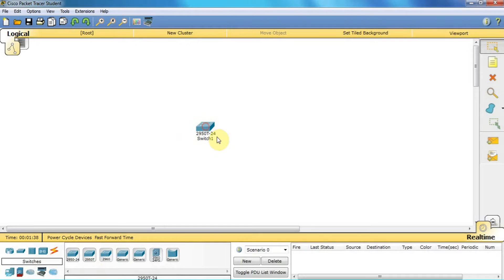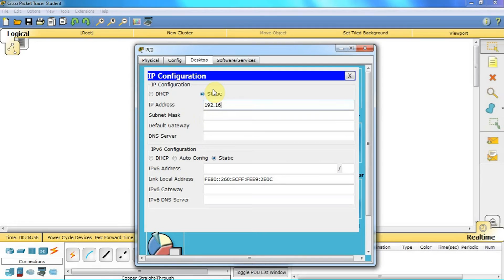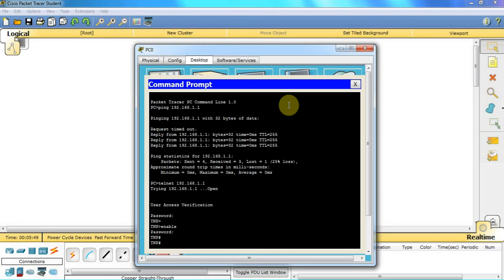Học CCNA - Chương 3 - Bài 1: Các câu lệnh cấu hình Switch cơ bản [OFFICIAL]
TNP Channel - "Knowledge forest" - Khóa học CCNA online
Học CCNA - Chương 3 - Bài 1:
- Cấu hình switch
- Cấu hình switch cơ bản
- Các câu lệnh cơ bản

Desciption: học ccna, hoc ccna, tự học ccna, tu hoc ccna, tự học quản trị mạng, tài liệu học quản trị mạng, học quản trị mạng, khóa học ccna, khoa hoc ccna, cấu hình switch cơ bản, cau hinh switch co ban

Thanks for your watching our video